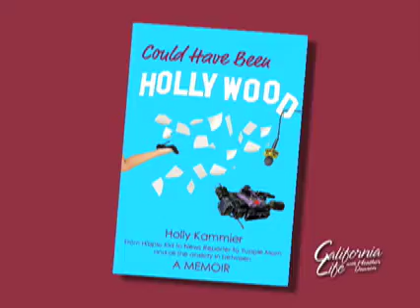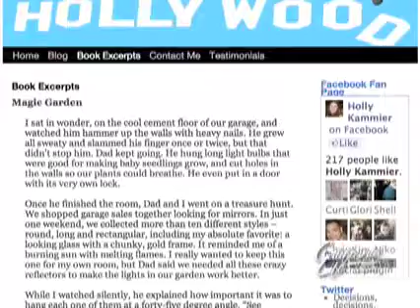In-Studio Guest Author Holly Kammier couldhavebeenhollywood.com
This week California Life with Heather Dawson explores how social media is changing the way we mourn for our loved ones who have passed away Then a chance to win a trip to the wine country with Monique Soltani  Plus Christina Erwin catches up with the Housewives of Beverly Hills at a charity fashion event and Author of Hollywood's next best seller Holly Kammier shares news industry stories that make Could Have Been Holly Wood an irresistible read Plus The Real reason behind bad breath & how USTA is keeping kids fit All airing Statewide on California Life or visit californialifehd.com